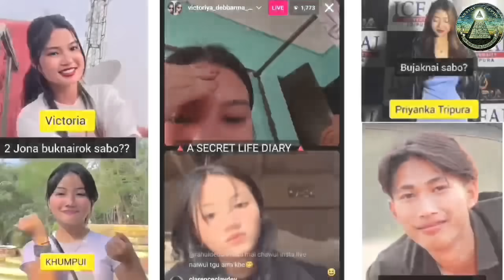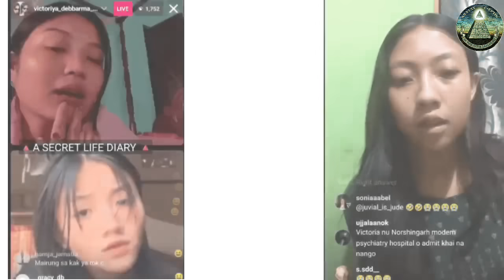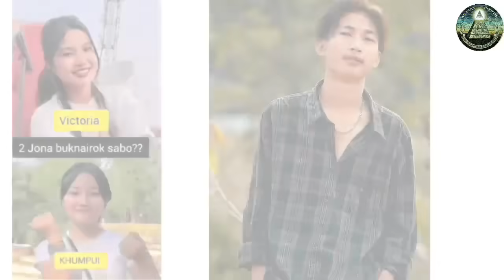Boyer Joli Jakha Victoria Chapri Priyangka Bai Bulai Ma Nukgwi 😒Khumpui Teibo Falto Hin Saka🤣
🔺️Norok kebo  chini channel ni bwkhaktwi story share khaina muchungkhai tola Facebook & Instagram id tongo aro norok nijini life story submit khulai mano..👇👇👇
🔺️INSTAGRAM ID👇

Name : Devil Ghost Hunter